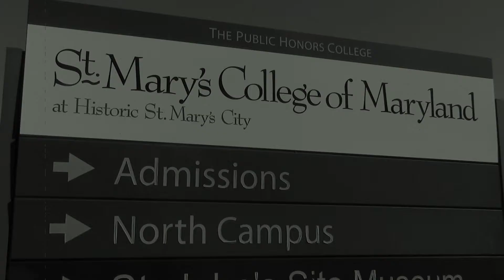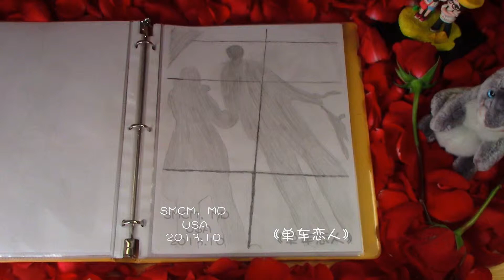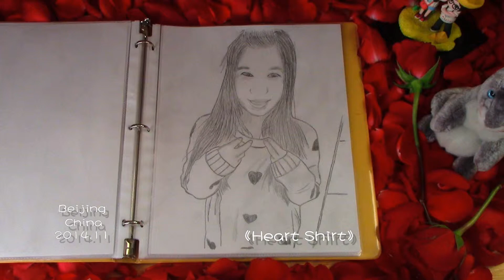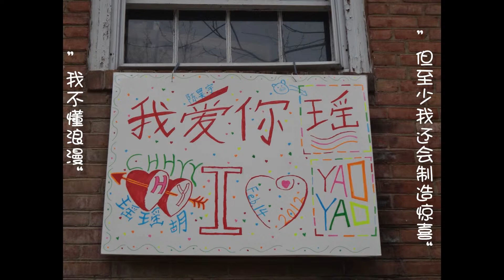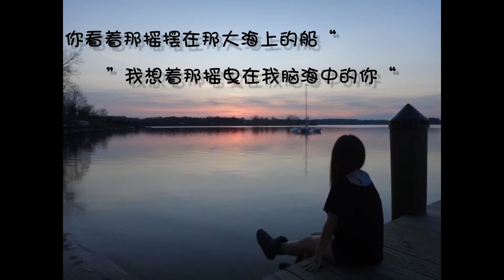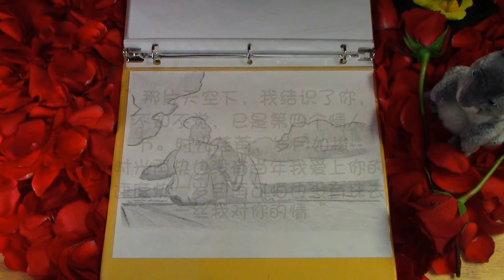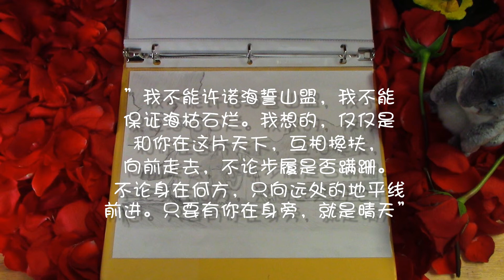SMU Guildhall Application: V-Day Video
A video I made that contains 31 sketches of me and my girlfriend~